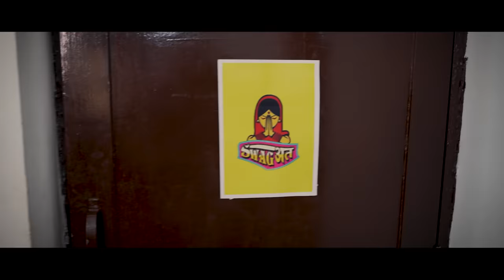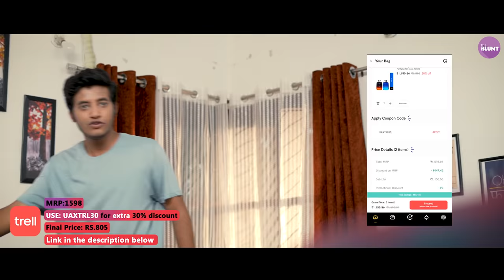Online Shopping Ka Farziwada | Mann Ki Bhadaas | The BLUNT | Ft. Aaditya 'Kullu'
Use UAXTRL30 for a 30% extra discount and buy Ustraa perfume (No minimum cart value) Trell is a Lifestyle video and Shopping app. Get great deals and amazing offers on genuine and branded products directly sourced from 600 brands!

Buy for Rs. 1000+ & Get Products Worth Rs. 495 Free
Buy for Rs. 2500+ & Get A Beauty Box (Goodies Worth Rs. 2500)

Kya aapne chhapri online shopping sites se shopping karke apna katwaya hai? 🥲
Kya insta ke shopping ads aapko aksar premium quality ke naam par pappu bana dete hain? 😔
Kya aapka budget online shopping se bharosa uthta ja raha hai? 😭

Agar han Toh The BLUNT aur Trell app lekar aae hain aapki samasya ka samadhan 😎 , Mann ki Bhadhaas ke naye episode 'Online Shopping Ka Farziwada' mein. Video dekhiye aur ise un sabhi doston ko forward keejiye jo online shopping ke naam par aksar apna katwa lete hain. 🤑

Cast
Aaditya Kulshreshth 'Kullu'
Yogesh Meena

Director
Skand Kumar

Creative Head
Ambar Verman

Written By
Aaditya Kulshreshth

Producers
Ayush Jain
Yash Chouhan
Adhir Dubey

Cinematographer
Pranav Sharma

Second Cam
Satendra Sharma

Edited By
Vyom Verman
Agraj Singh

Graphics By
Anshul Jain

Yogesh Meena

Assistant Director
Urvashi Rathore
Vyom Verman

Art & Costume
Ayushi Shukla

Brand Partnerships Manager
Prakhar Tiwari

Ankur Sarsiya

Make Up
Avantika Bhadouriya

Line Producer
Vicky Vayakar

Catering
Veerji Restaurant (Indore)

About Aaditya 'Kullu'
AadityaKULLU​​ who has done some amazing Standupcomedy​​ videos funny​​ videos comedyvideos​​ vinevideos​​ funnyrant​​ videos working as RJ​​ in redfm​​ . Hope you enjoy amazing viral videos, funny videos, romantic videos, latest love story videos of The Blunt.

The Blunt is a channel whose aim is to mine good vibes.
We're the blunt, a platform that brings you relatable videos that are filled with good vibes.